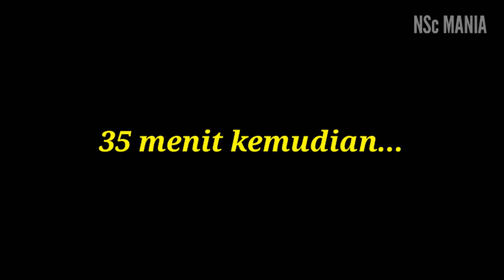Naik Bus DAMRI Lw. Liang - Ke Tambang Emas Pongkor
Tarif murah, jarang di Expose oleh Para Mania Bus.

Perjalanan sepanjang +/- 30 Km. Jarak tempuh sekitar 1 jam 15 menit.
Jalur asik lumayan bikin ambyar, pemandangan menjanjikan.

Banyak cerita di trip kali ini.